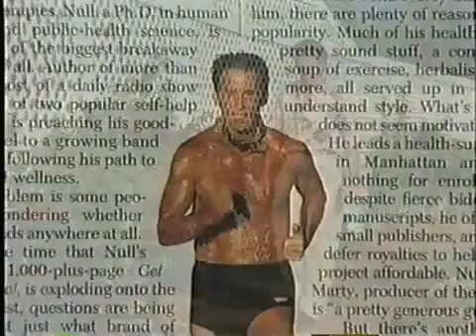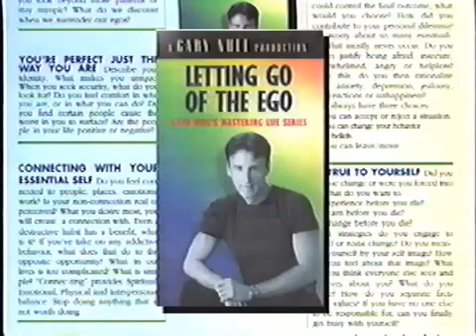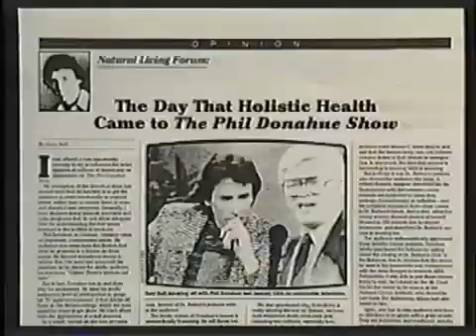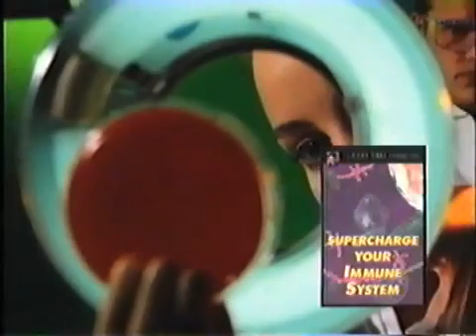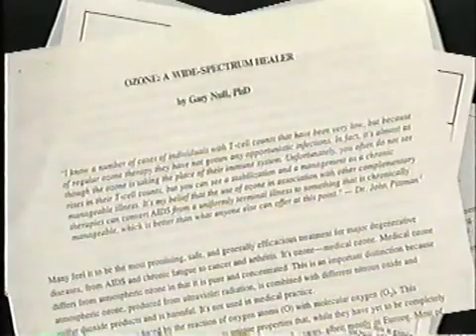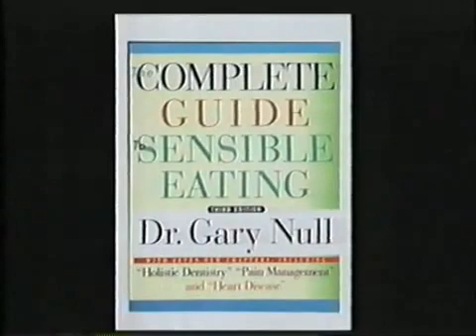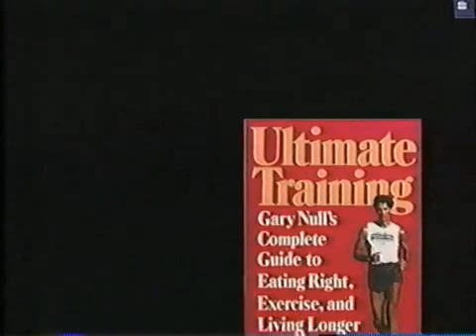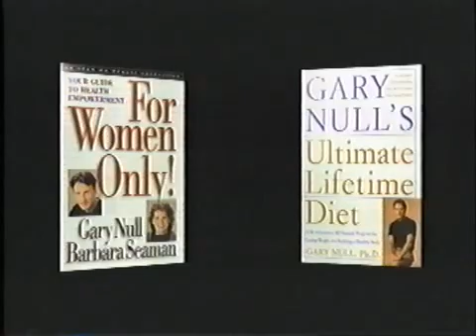Gary Null Video Biography - PART ONE